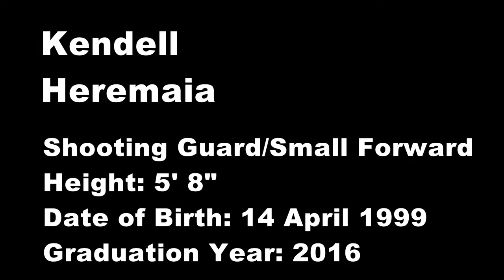Kendell Heremaia, 5'9, 186 lbs, SG/SF, Enrolling c/o 2017 (Hamilton, New Zealand)